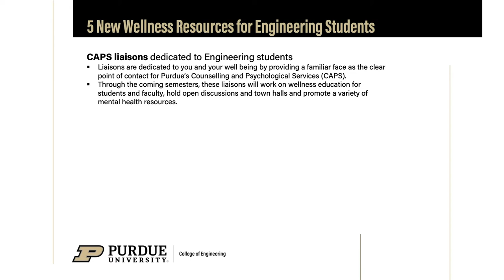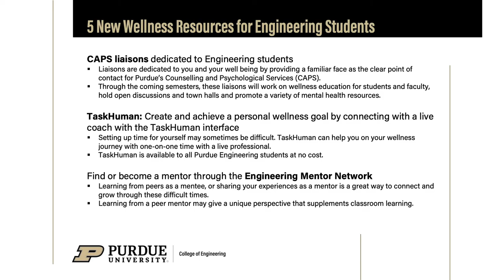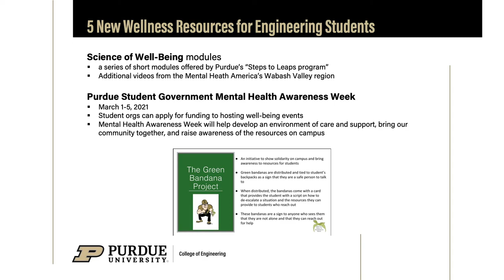Message from Dean Chiang: New Wellness Resources for Students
Dean Mung Chiang shares about new wellness resources available to Purdue Engineering students, including three dedicated Purdue University Counseling and Psychological Services (CAPS) liaisons, the TaskHuman app for one-to-one live coaching, the Engineering Mentoring Network, modules on the Science of Well-Being, and funding for student organizations to create events during Purdue's Mental Health Awareness Week.